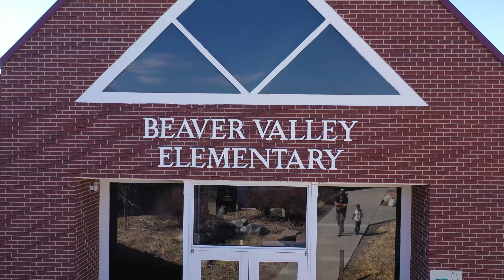Beaver Valley Drone Footage